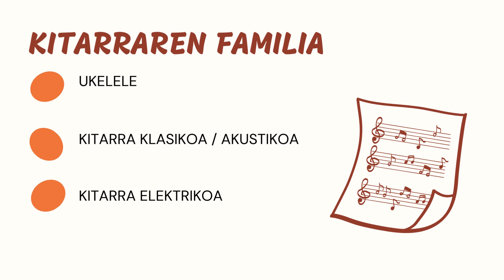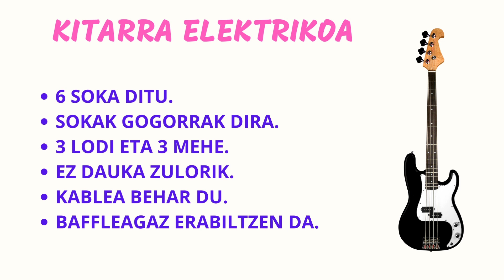5D HARIZKO INSTRUMENTUAK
Harizko instrumentuak ikasten ibili gara! Hona hemen gure mini kontzertua!

¡Cómo hemos aprendido los instrumentos de cuerda! ¡ Aquí nuestro concierto!